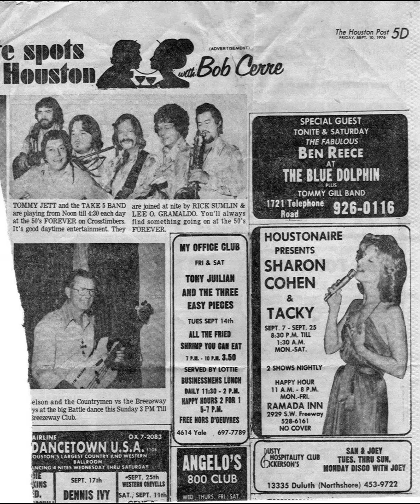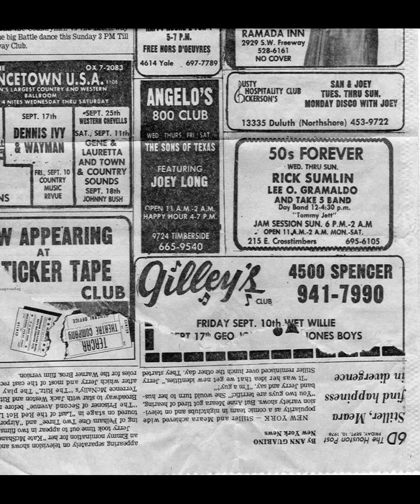Yes I Remember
A look back at some memories of David Bates and our band Last Page. David and I wrote this song in his kitchen in 1980. This recording is unique. David put down the drum tracks and brought a 4 track recorder to my house a few months later and I put the Bass track down in my back yard with a cord running out from the house. I was cutting my grass when he came over with it. I cut the lead guitar and backup vocals two years ago. David passed last year but he heard and loved it. Also a look back at the best band I ever played in "Sudden Urge" They are my brothers. Enjoy